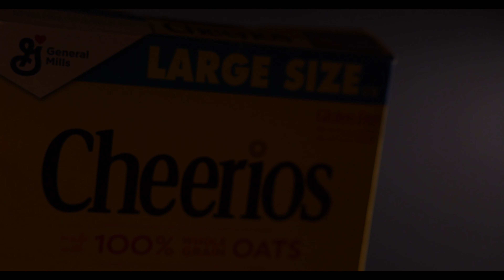Cheerios Commercial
Here is a Cheerios Commercial.